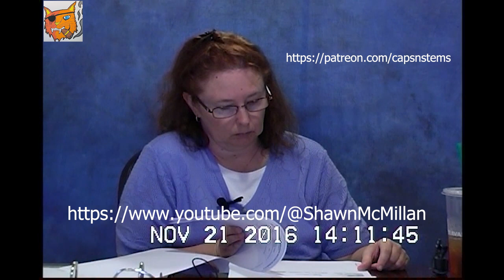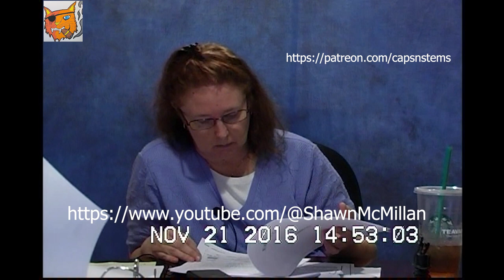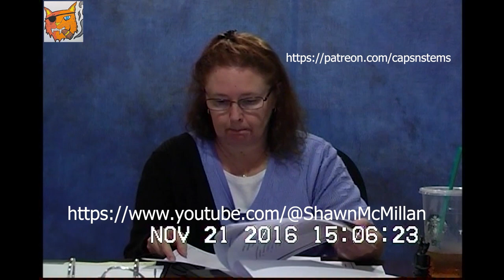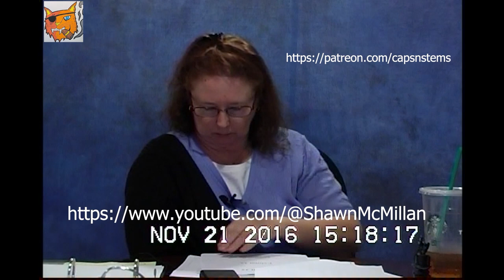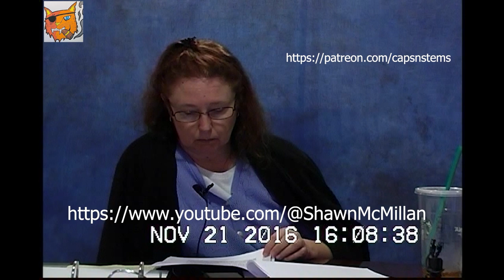Lyn Hart Deposition V1-3 Combined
Hey everyone! This is volumes 1-3 combined for Lyn Hart's deposition. For anyone new to the channel Caryn Wagner is a Social worker who took two children away from their home without a warrant and without proper reason. I represented the clients that filed the lawsuit against her. Lyn Hart was Caryn's supervisor at the time. For my Patreon subscribers James has finished uploading the entire docket, the written petition, public records, depo notices, and the appeal for the N.L. case, and docket entries 1-300 for A.A.. We have also just uploaded the first 100 docket entries for Meyer v. COSD. Remember if you have any questions to email them to . We will answer select questions sent to that email every Sunday on my live Q&A.

WE CANNOT GIVE LEGAL ADVICE SPECIFIC TO YOUR CASE PLEASE KEEP QUESTIONS GENERAL!!!